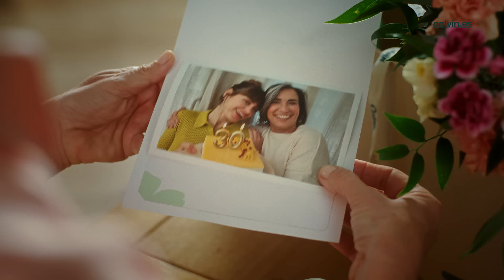Colvin - ES - Cuidamos lo importante - TV Spot 2024 1920:1080